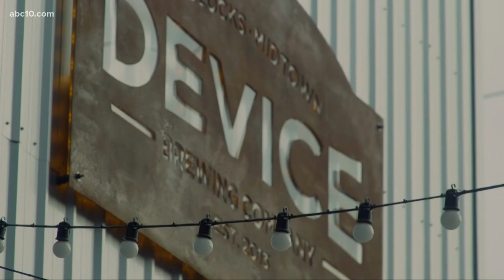Soccer fans rally around Sac Republic ahead of expected 'major announcement' Monday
Sources told ABC10 that Sacramento will receive a Major Leagues Soccer franchise on Oct. 21.